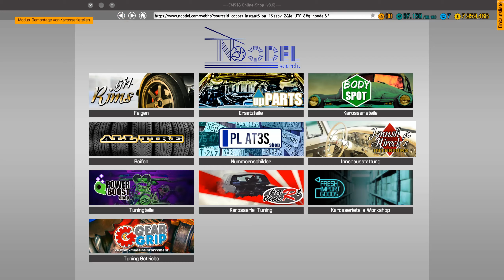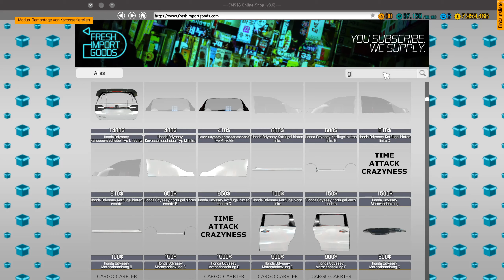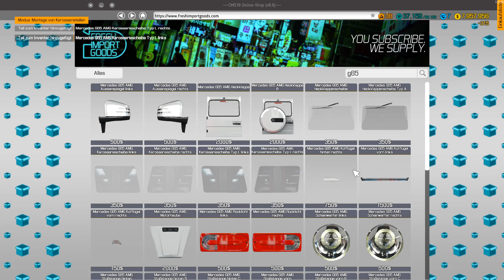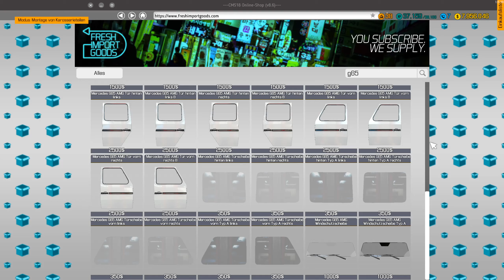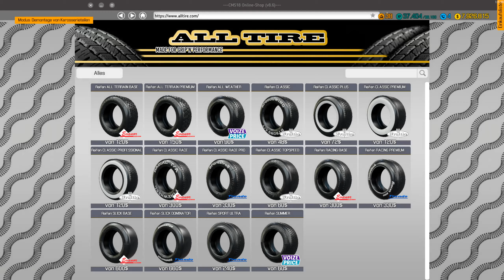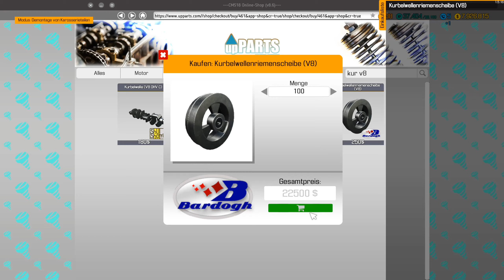Car Mechanic Simulator 2018 PC + MERCEDES G65 AMG RESTAURATION + ! Nr 94 ! Let´s Play #126